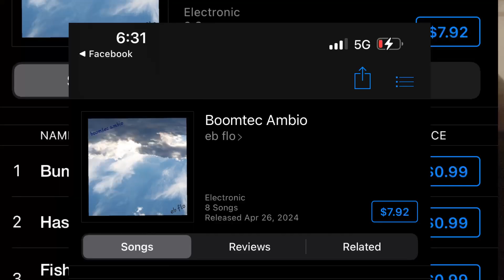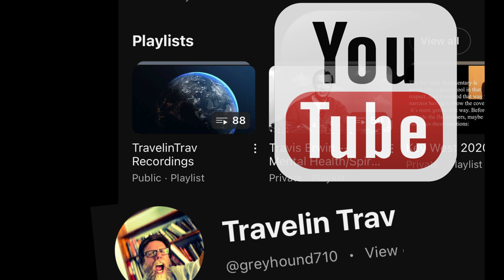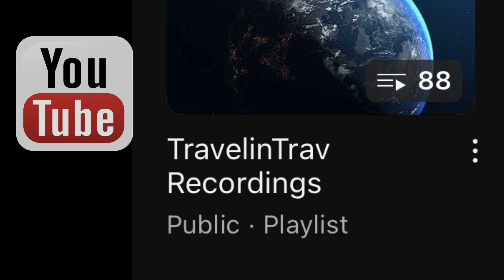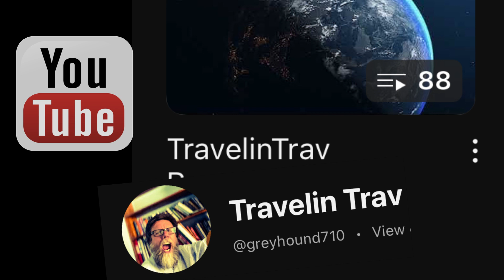Boomtec Ambio, Hipslingers, Desert Flames